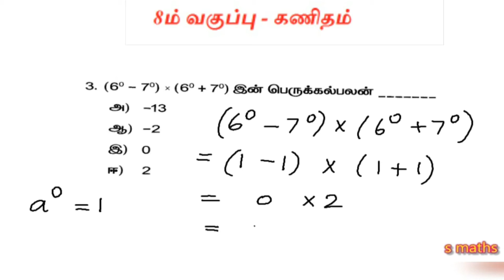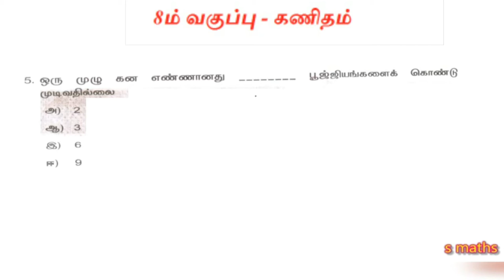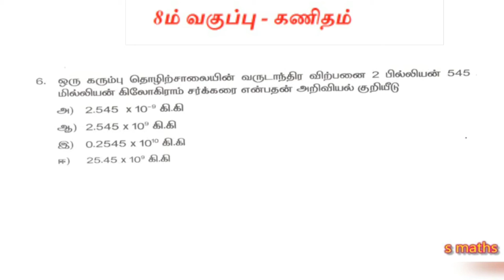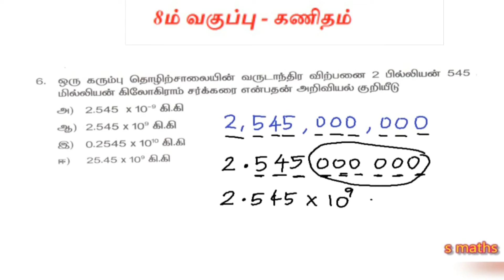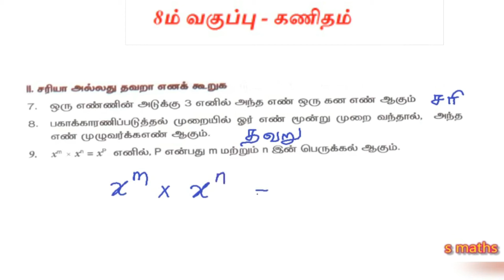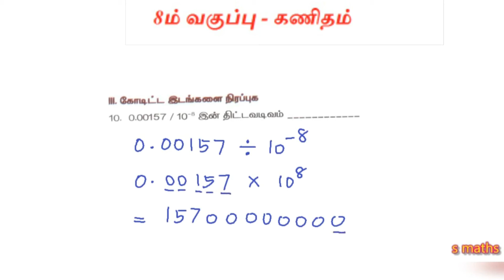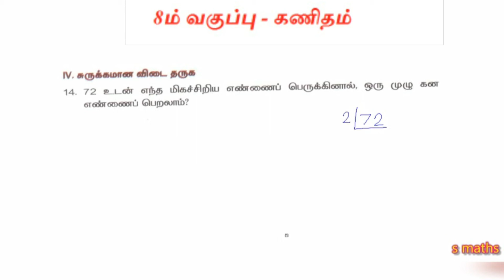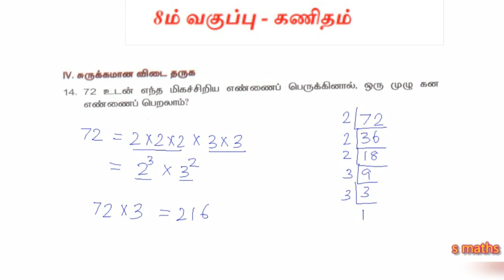tnpsc group 4 maths# exponents square roots cube roots related problems